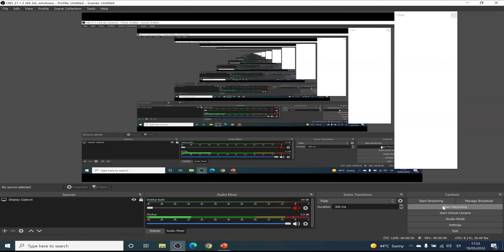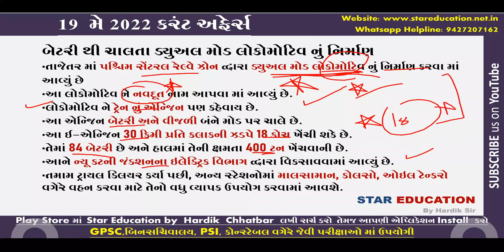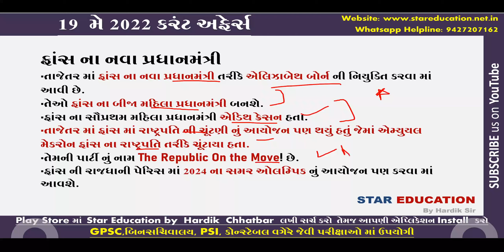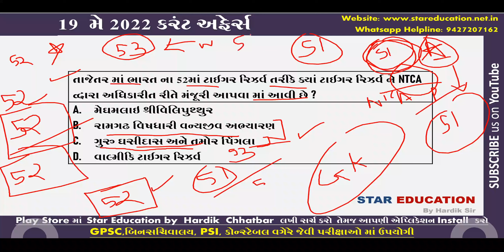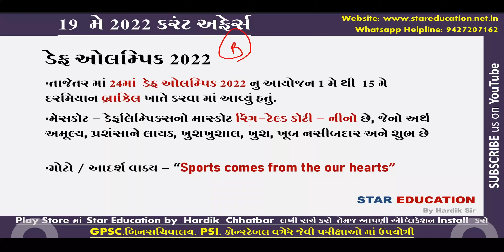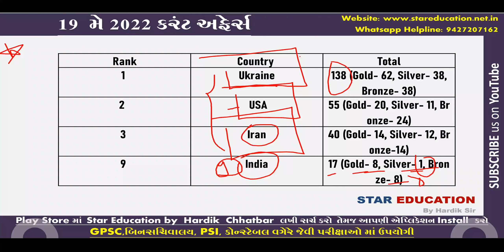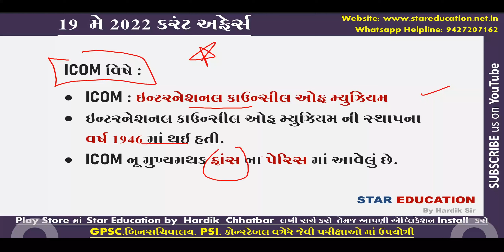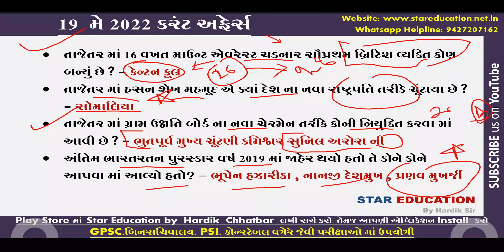19 May 2022 Daily Current Affairs in Gujarati - Gk in Gujarati - GPSC 2022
MAY 2022 Daily Best Current Affairs in Gujarati
MAY 2022 Imp Current Affairs in Gujarati